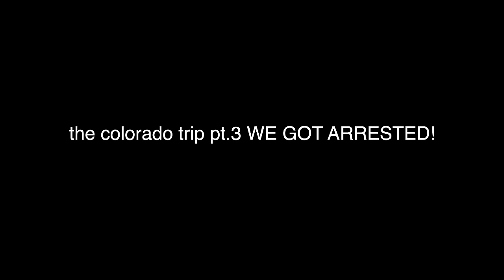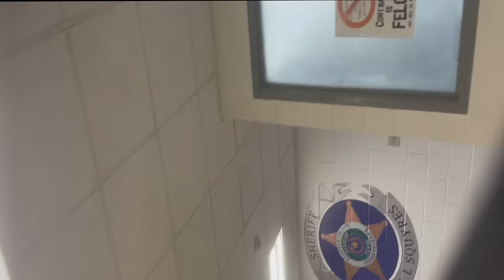THE COLORADO TRIP PT.3 (WE GOT ARRESTED)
IF YOUR WATCHING THIS I WENT TO COURT TODAY IF I DONT RETURN ITS BECAUSE IM IN JAIL I WANNA SAY THAT NO MATTER HOW LONG I DO IMA STILL BE THAT SAME KID WITH A DREAM THAT WILL NEVER CHANGE I BET IMA HAVE SOME CRAZY STORIES AS TIME GOES BY,
 THEY CAN TAKE MY TIME AWAY YES/MAYBE BUT THEY CAN NEVER
TAKE MY SPIRIT I KNOW I LEFT YALL HANGING BUT NEVEER AGAIN IMA GRIND TILL THE END AND BEAT THESE CASES NOT JUST FOR ME BUT FOR YALL I GOT SO MUCH PEOPLE DEPENDING ON ME I LOVE YALL AND THANKS FOR EVERYTHING YALL REALLY CHANGED MY LIFE AND MADE ME ONE OF THE GREATEST UNTIL NEXT TIME \/ \/ \/ \/ \/ \/ \/ \/ \/